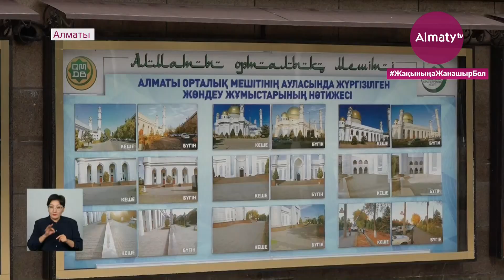Қазақстандықтардың қажылыққа баруы екіталай: мешіт имамы сабырлыққа шақырды (08.06.21)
Биыл қазақстандықтардың қажылыққа баруы екіталай. Оған себеп – карантиндік шектеу мен вакцина. Сауд Арабиясының талабына сәйкес, биыл тек Еуропалық одақта тіркелген екпені алғандар ғана қажылыққа бара алады. Одан бөлек, қасиетті сапарға бару үшін тағы қандай талап бар? Биылғы қажылық қай уақытқа сәйкес келеді? Almaty.tv тілшісі Ұлағат Арғын айтады.

Әл-Харам мешіті – бұл әлемдегі ең алғашқы салынған мінәжат үйі. Әдетте жыл сайын мұнда 3 миллионға жуық мұсылман қажылық жасайтын еді. Сауд Арабиясының Денсаулық сақтау министрлігі биылғы қажылыққа әлем бойынша бар жоғы 60 мың ғана квота бөліп отыр. Бірақ оны қай мемлекетке қаншадан бөліп беретіні әлі де белгісіз. Қасиетті сапарға баруға ниет еткен жанның бірі Зәуре Кенжеғалиқызы. Ол қажылықты осымен екінші мәрте кейінге шегеруге мәжбүр.

«Менің өзімнің атам Абыралы Құнанбай қажымен біріге қажылыққа барған. Елімізде тыныштық болып, болып жатқан карантин басылып, халқымыз аман болып, қажылыққа бұрынғыдай жол ашылса екен деген тілектемін. Барша мұсылмандардың атынан тілеуім сол», – деді қала тұрғыны Зәуре Әлімбаева.

Квота мен жас бойынша шектеуден бөлек, негізгі талаптардың бірі вакцина. Қажылыққа баратындар Сауд Арабиясында ресми түрде бекітілген екпенің екі компонентін де алуы керек. Олар: Pfizer, AstraZeneca, Johnson & Johnson немесе Moderna. Қазақстандықтарға тек отандық QazCovid-In, ресейлік Спутник-V және қытайлық Hayat-Vax қолжетімді екені белгілі.

«Осы талаптар шыққан кейін жасалған тағы бір әрекет біздің өкілетті органдар арқылы Қазақстанның денсаулық сақтау минстрлігіне және де басқа орындарға сол Сауд Арабия мемлекеті талап еткен вакцинаның бірін қажылықа баратын Қазақстан азаматтарға салу үшін елімізге алдыру мүмкіншілігін қарастыруды қолға алып жатырмыз», – деді ҚМДБ қажылық бөлімінің басшысы Жанділдә Ержігітов.

Ислам дініндегі бес парыздың бірі қажылықты өтеу әр адамның қаржылық мүмкіндігі мен денсаулығына тікелей байланысты дейді ұстаз Қуаныш Әбішов. Айтуынша, бүкіл әлем осындай сын сағатқа тап болған кезде қасиетті сапарды кейінге шегеруде тұрған ағаттық жоқ. Себебі ислам діні адам денсаулығын басты орынға қоятынын айтады.

«Мына жағдай тұрақты емес, мысалы, қазір «қызыл» аймаққа кіреміз, кейіннен «жасыл» аймаққа шығамыз. «Жасыл» аймаққа шықтық деген сөз қажылыққа дейін сол аймақта тұрамыз деген сөз емес, «қызыл» аймаққа түсіп қалуымыз мүмкін. Ал, Сауд Арабиясы «қызыл» аймақта тұрған елдерден адам шақырмайды. Енді қажылықтың болмау коэффициенті жоғары болып тұр. Ел азаматтарын осындай қиын қыстау кезеңде сабырлыққа шақырамыз», – деді қалалық Орталық мешіттің ұстазы Қуаныш Әбішов.

2019 жылы Сауд Арабиясы қазақстандықтардың қажылыққа баруы үшін 3 мыңнан астам квота бөлген. Ол кезде елімізден қасиетті сапарға баруға 12,5 миллион доллар жұмсапты. Айта кеткен жөн, қажылық Сауд Арабиясы үшін маңызды индустрияның бірі. Осы арқылы жыл сайын елге 11 миллиард доллар кіріс келеді дейді сарапшылар. Биылғы қажылық уақыты шілде айының 17 мен 22 аралығына сәйкес келеді.

Ұлағат Арғын, Медет Саматұлы, «Алматы» арнасы